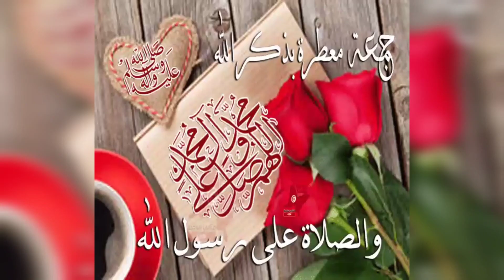yah gadi kis liye Hussain family vlog